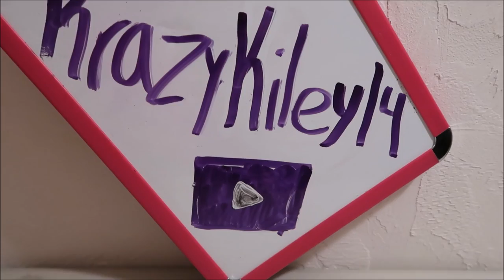Youtube Goals for 2018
This video shows my goals for my channel for 2018.